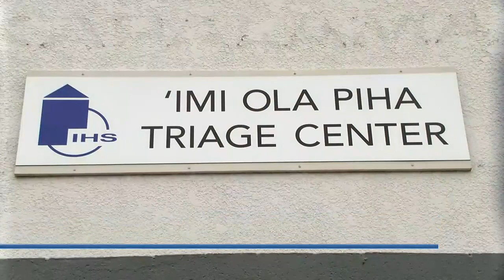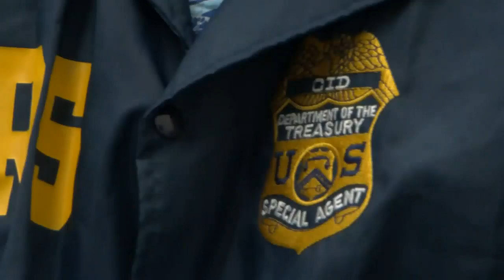Students learn to ‘follow the money’ in IRS recruitment effort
The IRS is looking to hire more investigators to work criminal cases.